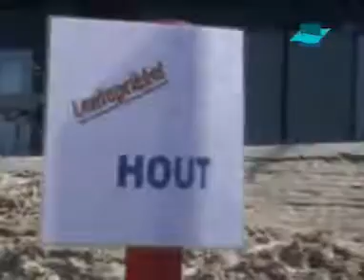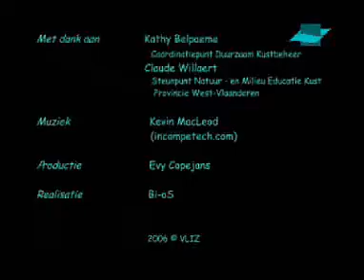Lenteprikkel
Hoe enthousiaste bezoekers jaarlijks manueel de stranden opruimen.